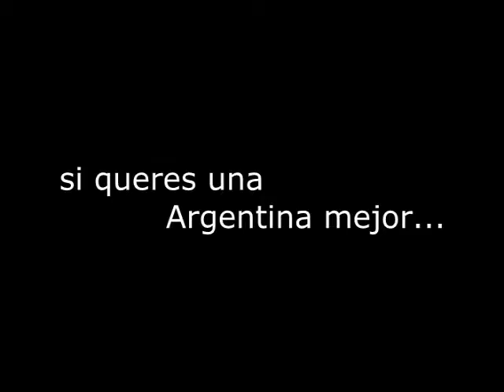Jornada Debate abierto GEN CABA " Temas de la Ciudad " (24/09/16)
con la participacion de Margarita Stolbizer y Sergio Abrevaya (presidente GEN CABA)